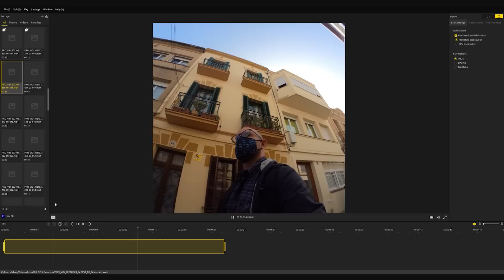Insta360 GO 2: la cámara de acción estabilizada de 26 gramos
Ha pasado un año y medio desde que aterrizó en los escaparates la Insta360 GO que, con menos de 20 gramos de peso, se presentaba como la cámara de acción más pequeña y ligera del mercado, acompañada además de un peculiar sistema de soportes imantados.

Ahora la compañía china vuelve a la carga con la GO 2, que en Photolari ya hemos tenido la oportunidad de probar durante unos días para contaros todos sus secretos.

[Este vídeo es parte de un acuerdo comercial entre Insta360 y Photolari]

· Micrófonos Saramonic VMICLINK5
· Trípode Vanguard Veo 2 265CB
· Trípode Manfrotto Pixi
· Apple MacBook Air
· Dell XPS 15